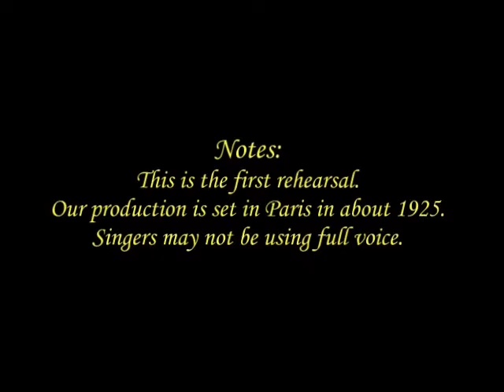La Boheme Rehearsal 1 Clip 2 May 21, 2008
Mercury Opera Rochester will perform Puccini's opera La Bohème on June 6 & 7, 2008 in the Eastman Theatre, accompanied by the Mercury Opera Orchestra. The Conductor is Gerard Floriano, Director is Michael Ehrman, and Coach/Accompanist is Tatiana Vassilieva. This is a video clip of the first blocking for the very beginning of the opera, in the first rehearsal, on Wednesday, May 21, 2008.  Performers are Andrew Oakden as Marcello and Steven Tompkins as Rodolfo.